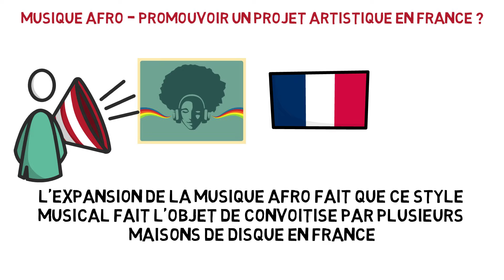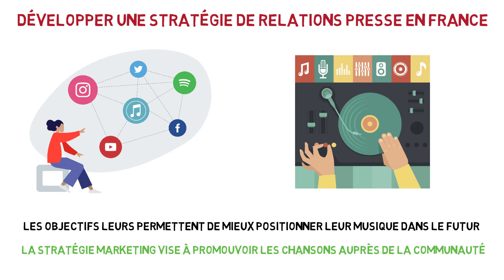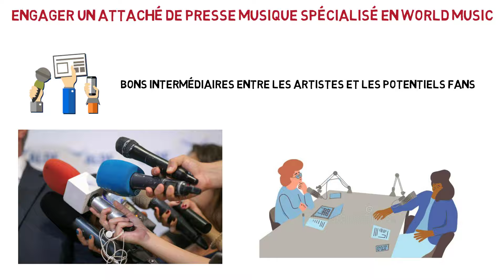AFRO – PROMOUVOIR un projet MUSICAL en FRANCE ?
⬇OFFERT : 2 formations pour développer ton projet artistique.

Bonjour, et bienvenue sur la chaîne YouTube de

Notre site permet aux artistes de faire la promotion de leur projet musical.

Musique Afro – Promouvoir un projet artistique en France ?

La musique africaine a toujours occupé une place importante dans la culture française.

En effet, avec sa portée, elle arrive à mobiliser à elle seule une grande partie du marché de la France. C’est pourquoi, l’expansion de la musique afro fait que ce style musical fait l'objet de convoitise par plusieurs maisons de disque en France.

Cependant, il est essentiel de bien promouvoir son projet pour booster son ascension.

Voici donc quelques astuces pour la développer un projet de Musique Africaine.

Développer une stratégie de Relations Presse en France
Réaliser des collaborations avec d’autres artistes !
Engager un attaché de presse musique spécialisé en World Music

La musique africaine a tellement conquis le marché français que plusieurs médias ont consacré leur direction à ce registre de musique.

A titre d'exemple, il y a des chaines de télévisions française ‘’France 24’’, ‘’TV5 Monde’’, ‘’TeleSud’, ’’TraceTV’’  et  ’’BBLACK TV’’’qui invitent souvent des célébrités africaines sur les plateaux. En radio, on peux mentionner Radio Africa, RFI, Tropiques FM, Blackbox, certaines émissions sur MOUV, Swigg…

De manière générale, plus votre titre a un fort engouement, c’est-à-dire des streams, des vues sur le clip, de nombreux partages sur réseaux sociaux), plus les journalistes ou médias accepteront de parler et diffuser le projet.
En réalisant des promotions YouTube, Spotify, et Instagram, vous allez pouvoir cibler des gens qui aiment aussi la musique afro.

Vous allez donc booster la visibilité de votre titre et avoir des gens qui vont vous suivre.

La meilleure stratégie à long terme est donc de renforcer au maximum l’engouement de votre musique via des promotions avant d’engager une campagne de relations presse.

Le site promo-media-musique pourra vous aider à lancer des campagnes de ce type !

Le site Promo Media Musique propose des services de communication adaptés aux Artistes et Labels.

Nous mettons à disposition des artistes et des labels les packages suivants : Promotion vers les Sites, Blogs Musicaux, Media Radio, Media TV, Presse | Visibilité sur YouTube, Spotify et les autres réseaux de diffusion | Augmentation des vues, likes et abonnés sur votre chaîne. Une vraie exposition auprès d'une audience ciblée pour de vrais résultats ! Découvrez toutes nos offres promotionnelles ici.

Développez votre base de fans, augmentez le nombre de vues et de streamings de vos clips et de vos singles sur YouTube et Spotify. Promo YouTube / Promo Spotify / Media Web.

Découvrez notre sélection d'instrumentales composées par des beatmakers professionnels. Notre catalogue contient des compositions adaptées aux rappeurs comme aux chanteurs ainsi qu'à l'habillage sonore et à la synchronisation.

Le site Promo Media Musique abrite un réseau de producteurs musicaux, beatmakers, directeurs artistiques, DJs et artistes francophones.

Une fois la musique achetée sur notre site, vous profitez d'une utilisation illimitée et sans license de cette dernière.

Créer et promouvoir un Single, un EP ou un Album n’a jamais été aussi simple !